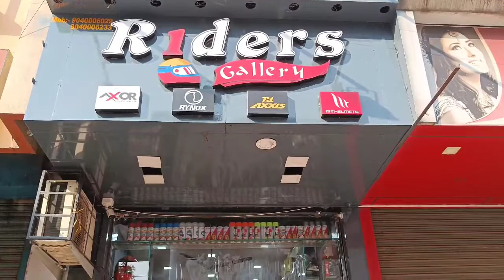New Riders Gallery Shop Jamshedpur Jharkhand 🇹🇯🇹🇯